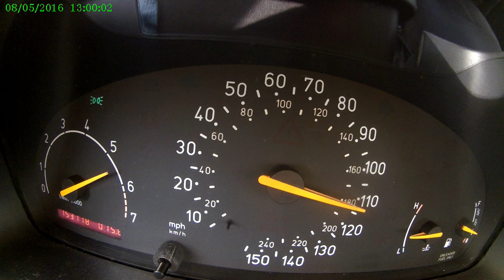Saab 900NG B234R 355KM 80-230 km/h by HP Performance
2.3T B234R, TD04-20T#7cm, 630ccm Siemens Deka, FMIC, 2,75" exhaust, 355PS/484Nm, 1380kg by HP-PERFORMANCE.pl

RACELOGIC 100-200 km/h: 9,9 sec